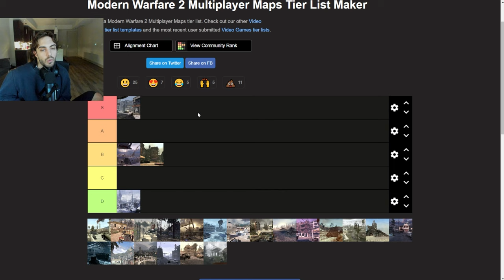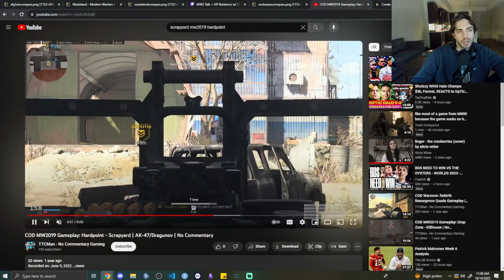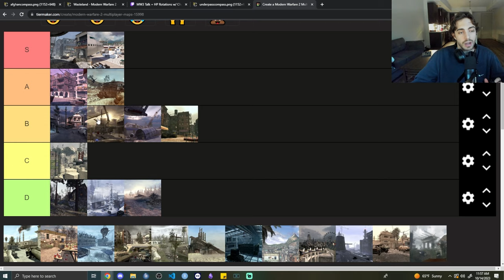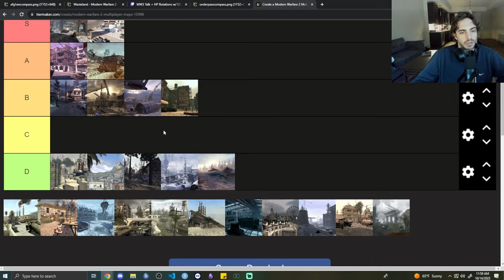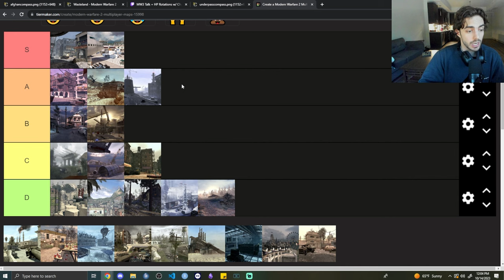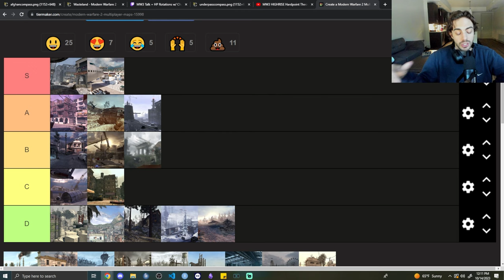EARLY MW3 HP MAP POOL TIER LIST! (USING OUR ROTATIONS)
Creating a tier list of the HP map pool based on the rotations in the beta and the ones we created on stream!